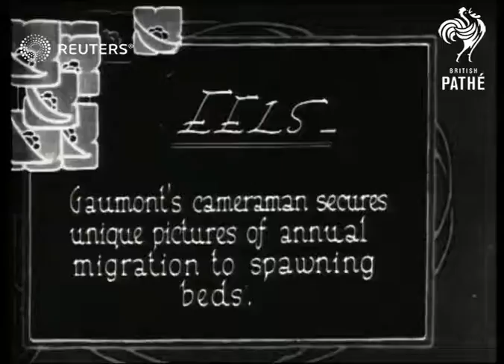Millions of eels brave Falls in yearly migration (1924)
Annual migration of eels to their spawning beds, through rapids and up the rocks

Full Description:

SLATE INFORMATION: Eels - Gaumont's Cameraman Secures Unique Pictures of Annual Migration to Spawning Beds

USA:
EXT

U.S.A.

MAIN TITLE

(1ft)

MLVS AND CUS EELS IN RUSHING WATER AND CRAWLING UP ROCKS, MASSES OF THEM

(46ft)

MV GIRL PULLS ELL OUT OF WATER, IT SLIPS BACK

(56ft)

MLV LOTS OF EELS IN RUSHING WATER

(64ft)

eel, aquatic, breed, gross
Background: Annual migration of eels to their spawning beds, through rapids and up the rocks